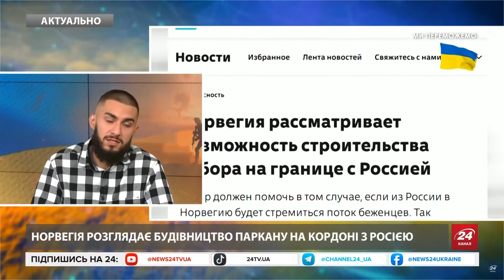🤯У Кремлі спливла ТАЄМНИЦЯ про війну в Україні! Путін ПРИХОВУЄ від росіян ЦЕ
Аналітики ISW пишуть, що російський уряд планує подальше збільшення оборонних витрат у 2025 році, хоча кремлівські чиновники, схоже, наголошують на запланованих соціальних витратах, уникаючи обговорення збільшення оборонних витрат. Кабінет міністрів Росії схвалив 29 вересня проект федерального бюджету на 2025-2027 роки і подасть його до Державної думи до 1 жовтня. У проекті бюджету зазначено, що федеральні доходи Росії, як очікується, зростуть майже на 12% у 2025 році порівняно з 2024 роком, а частка нафтогазових доходів у федеральному бюджеті збільшиться до 73%.